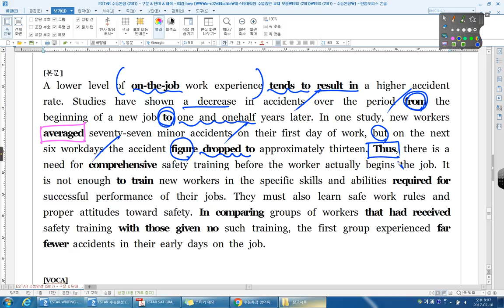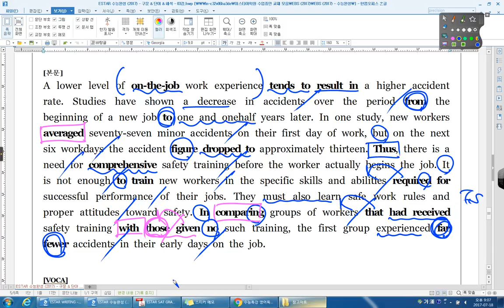수능완성 03강 EXERCISE 04